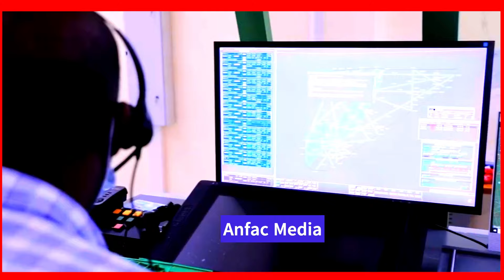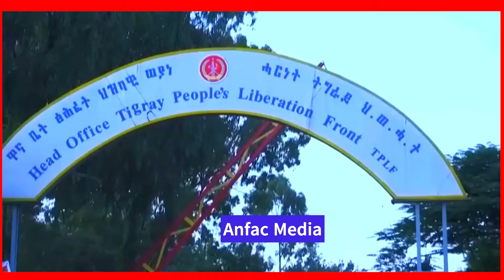Daawo wareysi Mw xassan Lala yeeshay O SHeegay in itoobiya La Dagaalayaan Haddii Usoodhaqaaqdo Badda